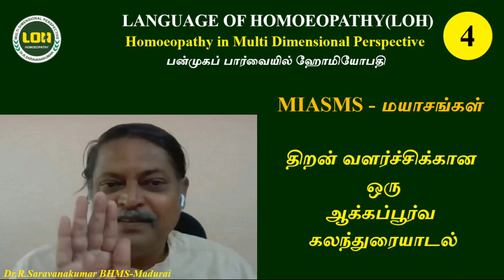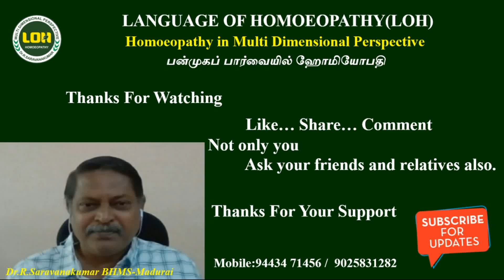MIASMS - மயாசங்கள் - 4 # ஓர் கலந்துரையாடல் # Dr.R.Saravanakumar BHMS - Madurai